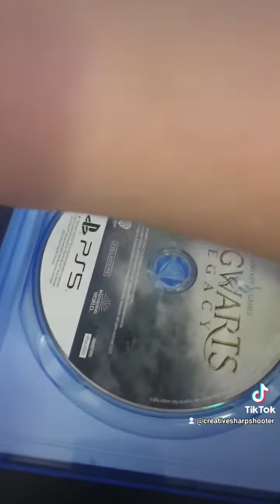hogwarts legacy unboxing!